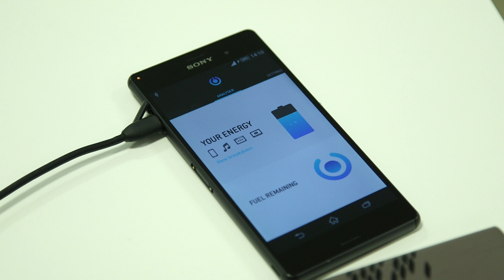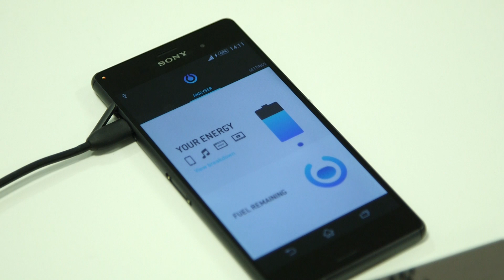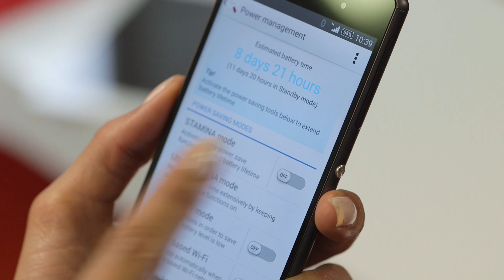Stuff Talks Episode 2: Intelligent Energy, hydrogen fuel cell developers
Intelligent Energy talk about how hydrogen fuel cells are being developed in the consumer electronics and automotive industry.